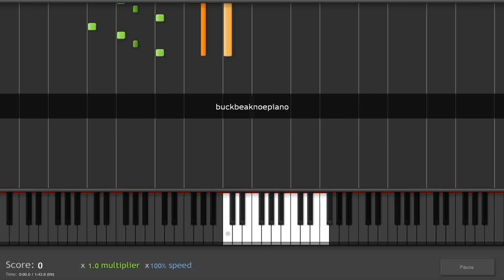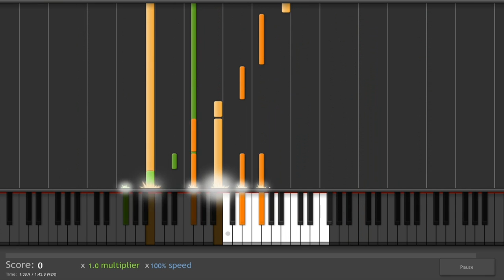How to play Buckbeak's flight from Harry Potter on the Piano (Hard Version)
Buckbeak's Flight from Harry Potter and the Prisoner of Azkaban Tutorial in Synthesia. It's really hard, lol.